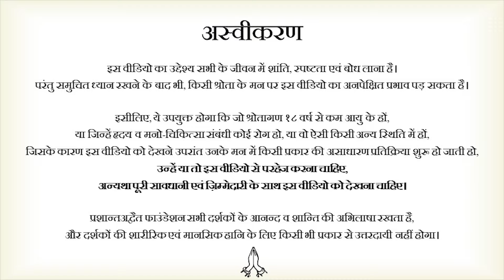सारा संसार कहाँ से आया? कहाँ को जा रहा है? || आचार्य प्रशांत (2021)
वीडियो जानकारी: 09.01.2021, आमने-सामने शिविर, गोवा

प्रसंग:
~ द्वैत से आगे कैसे निकले?
~ संसार के पार कैसे जाएं? क्या संसार के पार कुछ होता भी है?
~ सारा संसार कहाँ से आया? कहाँ को जा रहा है?
~ मैं कौन हूँ? आत्मा क्या है?
~ जीवन की यात्रा को बोध पूर्वक कैसे करें?